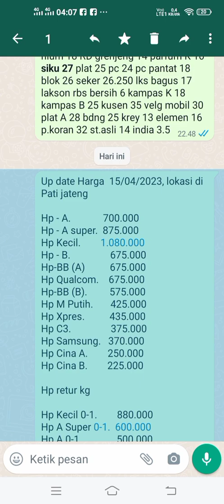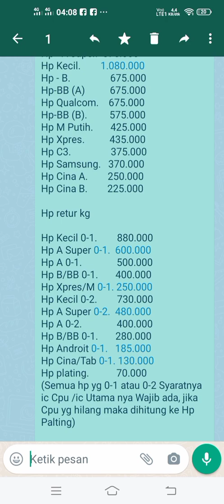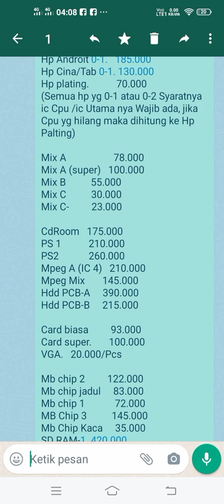harga scrab per tgl 16-04-2022 agung Rosok elektronik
rosok elektronik dan rosok hp rosokan elit dan rosok besi tua menerima jual beli